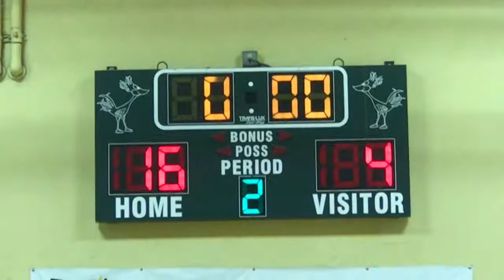2-24-18 6th gr DLC League Basketball game 6 - OLM Bulldogs vs TRP Trojans C - 1st & 2nd qtr